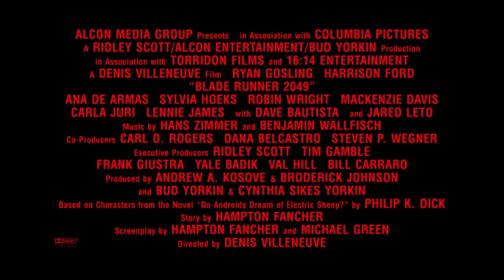Blade Runner 2049 - Experience Joi - Starring Ana De Armas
BladeRunner2049 - starring Ryan Gosling and Harrison Ford.

Thirty years after the events of the first film, a new blade runner, LAPD Officer K (Ryan Gosling), unearths a long-buried secret that has the potential to plunge what’s left of society into chaos. K’s discovery leads him on a quest to find Rick Deckard (Harrison Ford), a former LAPD blade runner who has been missing for 30 years.

The film also stars Ana de Armas, Robin Wright, Jared Leto, Barkhad Abdi, Lennie James, Mackenzie Davis, and Sylvia Hoeks.